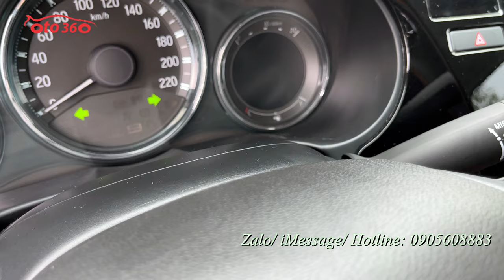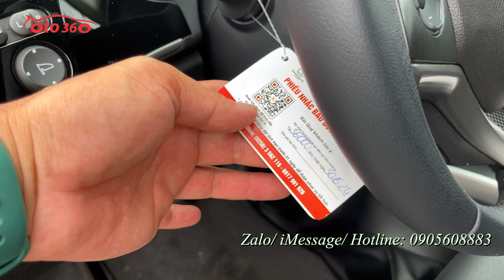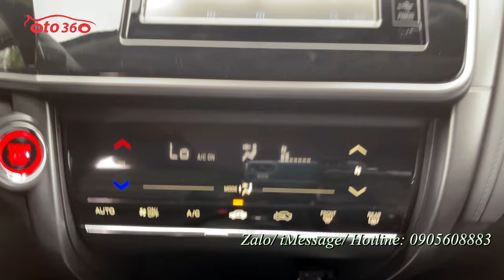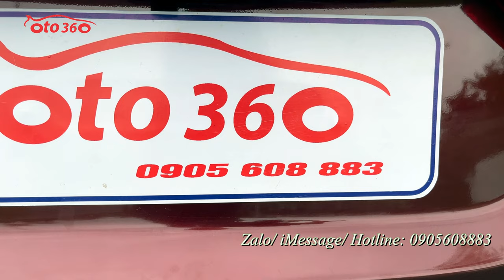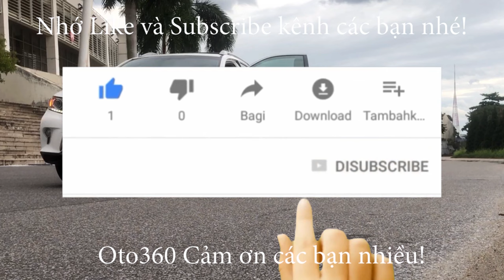Bán xe Honda City Top 2019 màu đỏ, tên tư nhân, 1 chủ từ mới, chạy hơn 3 vạn km, full lịch sử hãng.